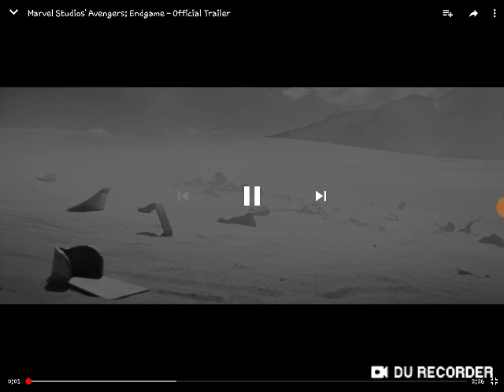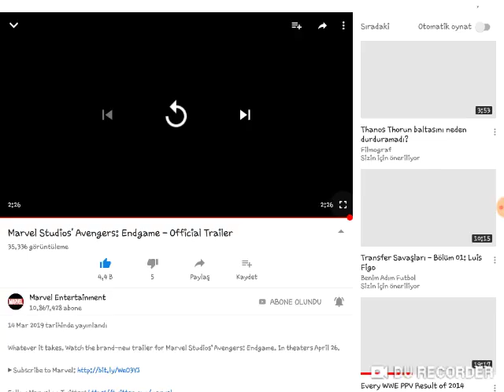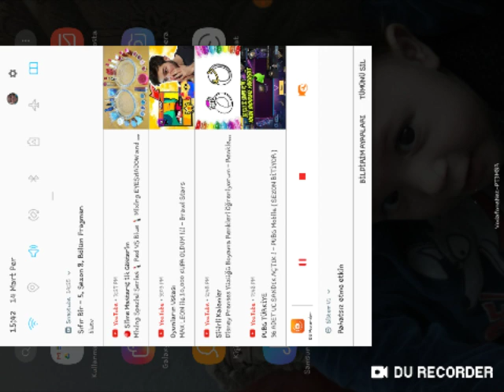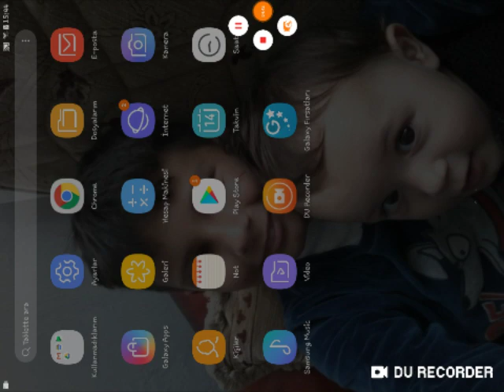Kaptan Marvel Ve Thor mu ?? Avangers Endgame Fragman 2 Reaction!